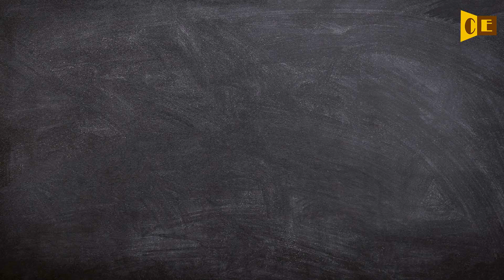Unpropitious Pronunciation, Paraphrase, Listen & Practice